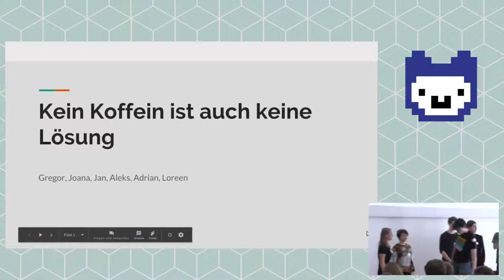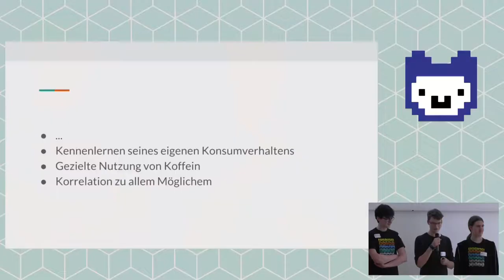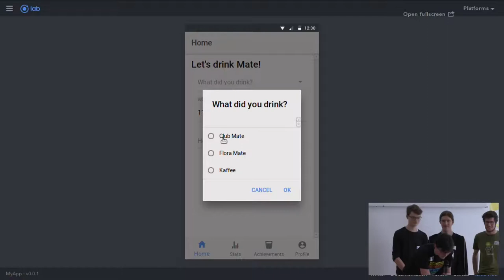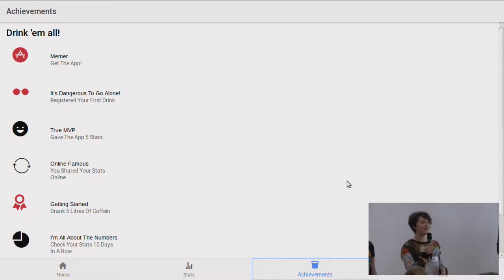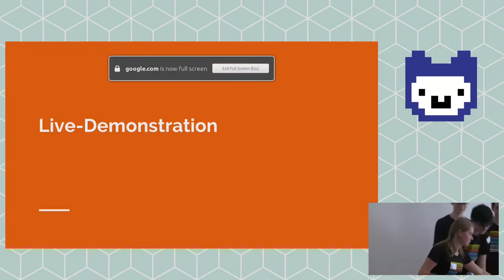Kein Koffein ist auch keine Lösung | Jugend hackt Köln 2017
App zur Berechnung des Koffeinhaushalts. Von Loreen, Aleks, Joana, Gregor, Jan und Adrian.